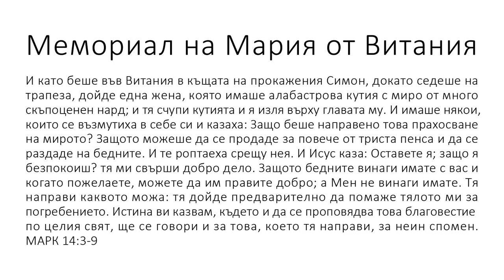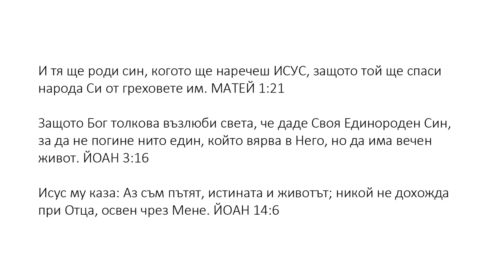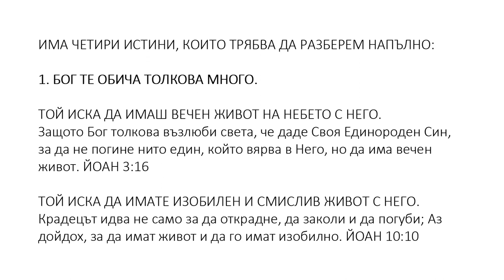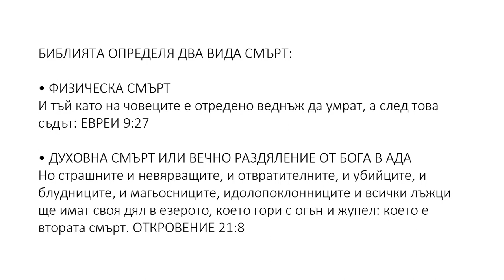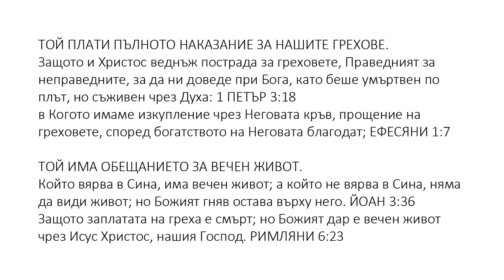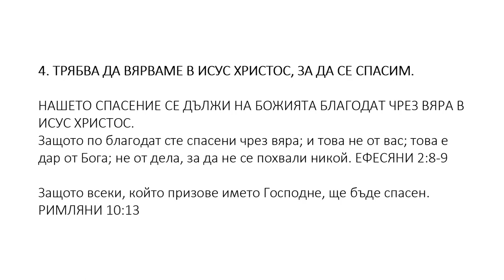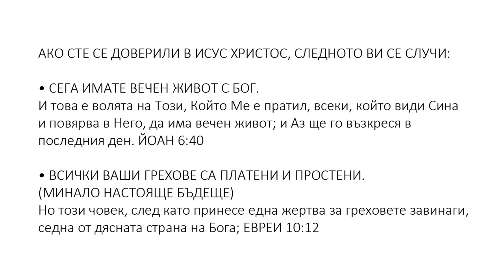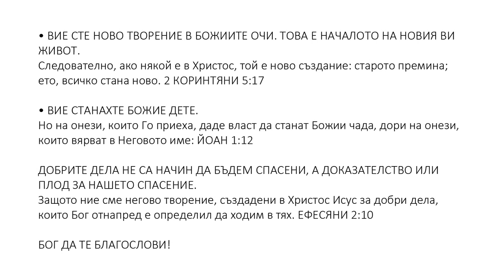Bulgarian (български) - A Memorial to Mary of Bethany - Soul Winning Gospel Presentation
Истина ви казвам, където и да се проповядва това благовестие по целия свят, ще се говори и за това, което тя направи, за неин спомен. МАРК 14:3-9